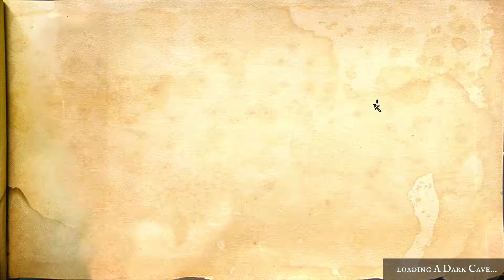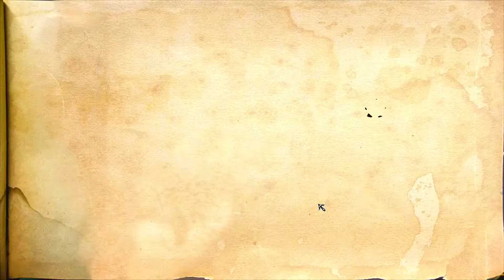Das hält die Kirche von der Evolution 🍒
(5min Pause) INCREDIPEDE - 002
MO 0830h